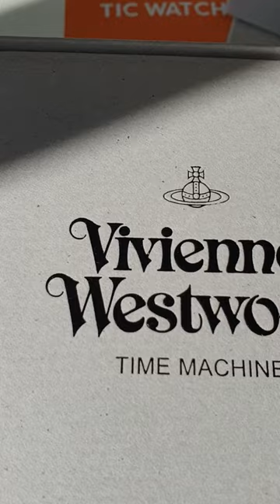Vivienne Westwood VV208GDGD The Wallace Green & Gold Stainless Steel Ladies Watch Unboxing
This Vivienne Westwood VV208GDGD is a beautiful watch. The green patterned dial against the gold case and strap really does catch the eye. Coming with FREE UK Delivery & returns & official 2 year Vivienne Westwood guarantee.